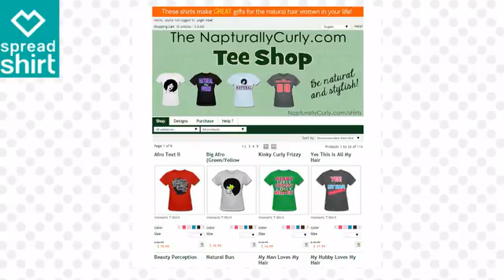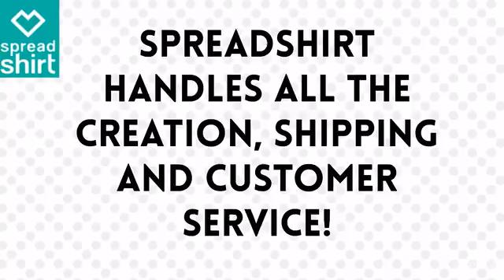Make Money With a Free Affiliate eStore Spreadshirt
This channel is interested in all educational areas of miscellaneous sites and E-Marketing and applications of mobile Andorid design, Windows and Mac, everything related to the computer and its
programs

Web design, mobile applications, Android, iPhone,Windows phone, Photoshop,E-Marketing, SEO, web hosting, servers"